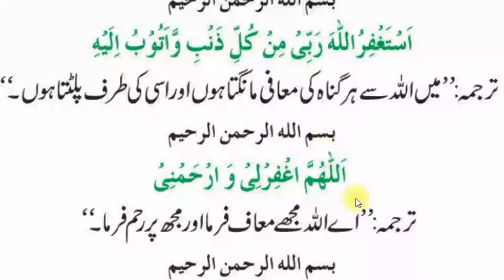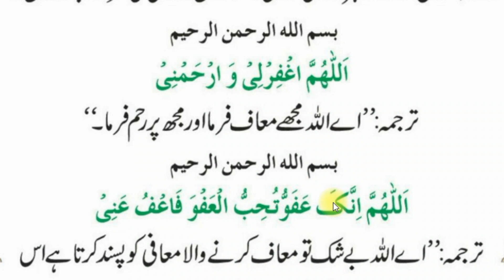Aap saw Ke Passandeeda Astighfaar | آپ ﷺ کے پسندیدہ استغفار